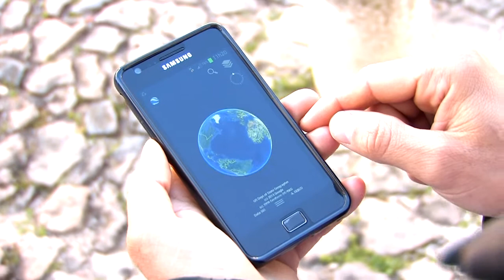Moinhos e Azenhas no Concelho de Óbidos